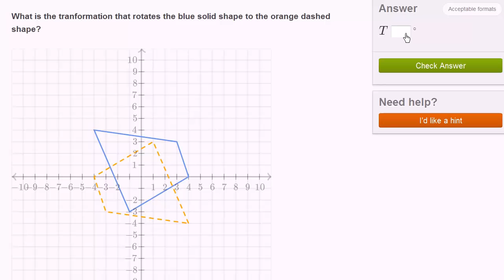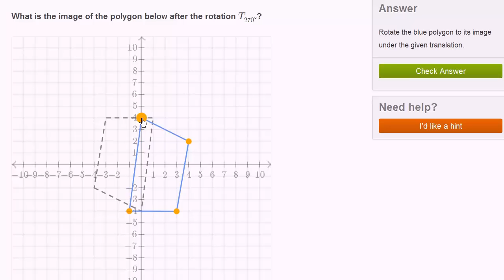பல கோணங்களின் சுழற்சி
இந்த காணொளி கான் அகாதமியின் பல கோணங்களின் சுழற்சி என்ற காணொளியின் தமிழாக்கம்.

This video is Tamil translation of Khan Academy's "Rotation of polygons example" video.